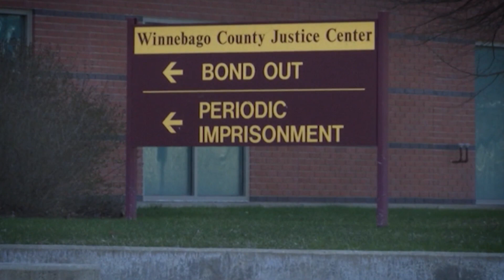Police Reform Reaction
Rep. Andrew Chesney files his own bill as he opposes the new police reform passed in Illinois.